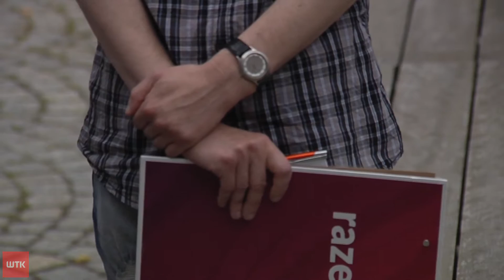Chcą powołania rzecznika praw pracowniczych w Urzędzie Miasta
Ma wstawiać się za pracownikami, pomagać im w sporach i pilnować by przełożeni nie nadużywali swojej władzy. Działacze Lewicy Razem w Poznaniu chcą powołania rzecznika praw pracowniczych. Jednak rzecznik nie byłby dla wszystkich. Pomagałby jedynie zatrudnionym w Urzędzie Miasta i miejskich spółkach. Inicjatywę Lewicy wyjaśnia jej członek, Przemysław Czechanowski